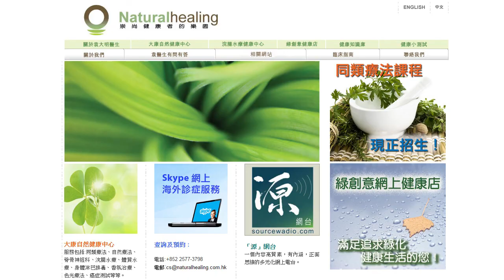《自然療法與你》- EP048 - 發燒 + 醫療保險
今集袁醫生及Terry解答聽眾來信：如何使用同類療劑處理發燒、醫療保險問題和痴脷根。